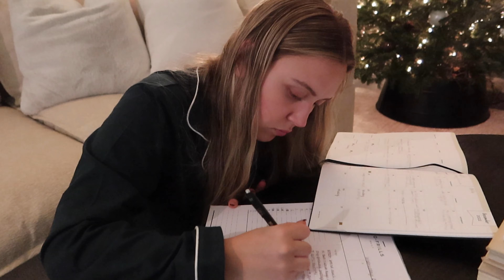VLOGMAS 2022 // DAY 7: super detailed night routine + realistic night in my life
ITEMS MENTIONED
BlankNYC brown jacket
BlankNYC checkered coat
Ouai medium hair shampoo/conditioner
Biolage shampoo/conditioner/mask
Biolage leave-in spray
Ouai oil
Face shavers
Saltair lotion
Saltair body wash
Dime eyelash serum
Niacinamide serum: ​​
Hyaluronic acid
Ultra repair cream
Wet brush pro
Daily notepad

HOLIDAY GUIDES
Men's gift guide
Gift guide for her [under $50]
Gift guide for her [under $100]
Gift guide for her [over $100]

About Katie Sue:
Hi friends! I’m Katie, a twenty-something lifestyle creator from Charlotte, NC! Here you'll find vlogs, cooking videos, GRWMs, morning routines, product favorites, fitness vlogs, beauty hacks, and more.